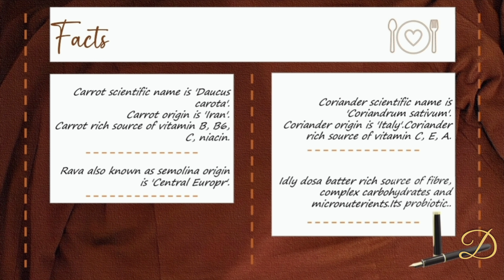Carrot idly 🥕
Carrot idly is a pancake made of carrot, coriander,  rava & idly batter.
the side dish for carrot idly is coconut chutney.
Dilute idly dosa batter with water💧

Ingredients
Carrot
Coriander
Mustard
Urad dhal
Split channa dhal
Oil
Water
Idly dosa batter
Salt